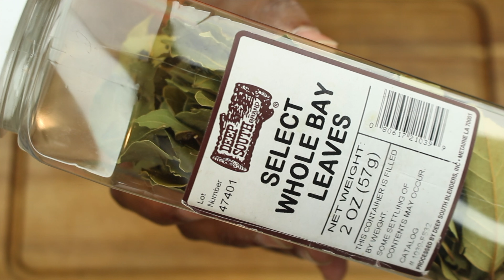How to Make New Orleans Style Red Beans and Rice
In this video we will show you how to make New Orleans Style Red Beans and Rice. We hope you like the video.

New Orleans Style Red Beans
Ingredients:
1lb of red beans
Andouille sausage
Pork tail (optional)
Celery
Green Bell pepper
Yellow onion
Garlic
Liquid Shrimp and Crab boil
Season all
Cayenne pepper
Chicken bouillon cubes
Garlic powder
Onion powder
Sea salt
Bay leaves
Parsley
Butter
And rice

Directions:
    1.    Begin by sorting out the bad beans. Wash beans thoroughly with water and allow beans to soak for at least 2 hours.
    2.    While beans are soaking dice 1 green bell pepper, 2 stalks of celery, 1/2 onion, and 4 cloves of garlic.
    3.    Next slice the sausage and cut the pork tails in half.
    4.    Boil pork tails for about 45 minutes.
    5.    Brown sausage. Once the sausage has browned, add diced veggies and garlic. Stir in the pork tails and red beans.
    6.    Next add about 10 cups of water and season to taste. Add 1 cap full of shrimp and crab boil, 1 bouillon cube, and 5 bay leaves.
    7.    Place lid on top and simmer on a medium fire for and 1 hour. Check and stir beans so they won’t burn.
    8.    After 1 hour add 2 more cups of water, a  little more seasoning, and cook for 1 more hour.
    9.    After 1 hour add a little more seasoning and 1 tbsp of butter.
    10.    Lastly serve with rice and enjoy.

✨Social Media✨